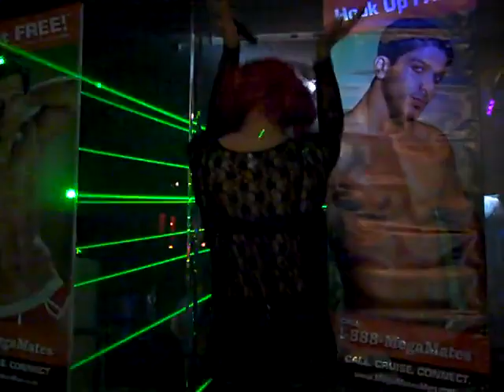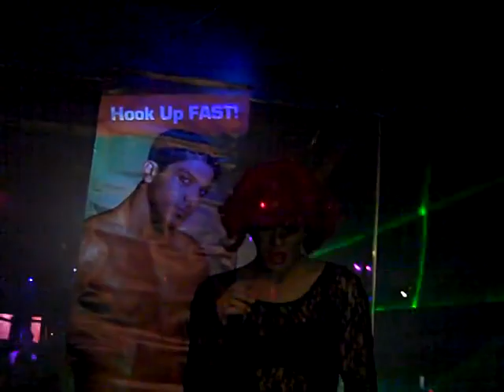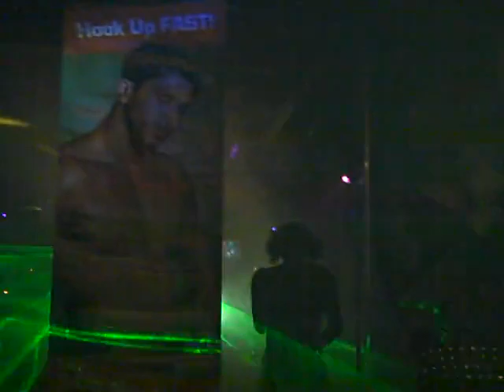From The Archives: Shania's FIRST Performance EVER! (2010)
Babyyyy!!
Here is my First Performance EVER! Kicking off my From The Archives Series! This was held at the now closed down and renovated Numbers Nightclub in San Diego CA. This was for my birthday and I will never forget this moment. I was obsessed with the LOUD era of Rihanna at the time and I was like Only Girl In the World HAS to be my first number if I'm gonna start performing in drag haha!
I know she's busted and crusted, but to me, this moment meant everything to me back then. Enjoy lol

More to come to this series!